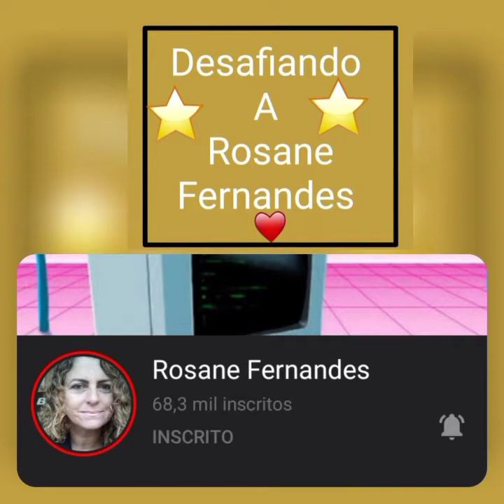Estou agradecendo a Silvana Alves ( tag desafio aceito e cumprindo)